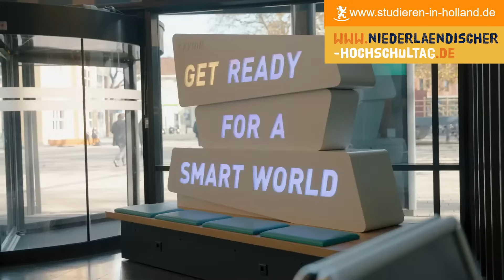Master Applied Nano Technologie｜ Saxion University of Applied Sciences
Themen: nanotechnologie, nanotechnology, technik, software, forschung, studieren, studium, hochschule, ingener werden, abschluss, ausbildung, abi, nc, berufsausbildung, universität, study, university, holland, niederlande, studenten, student, auslandsstudium, auslandssemester